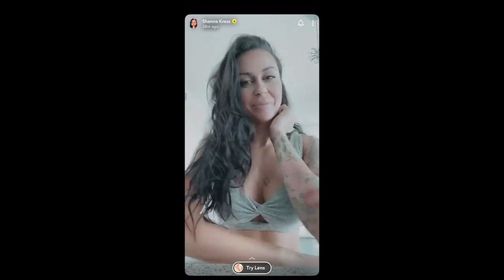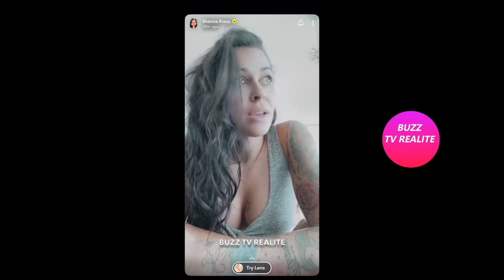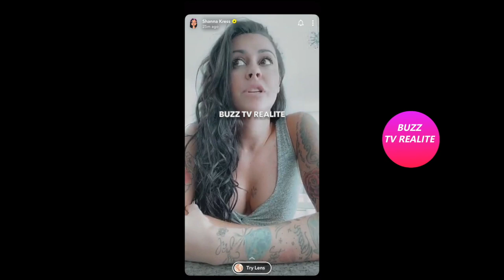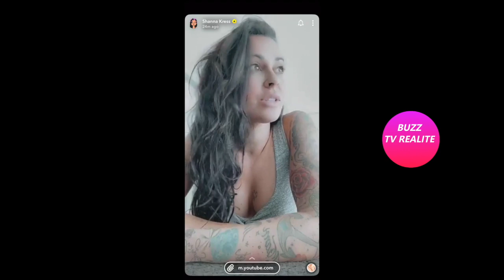SHANNA KRESS S'EST ENCORE FAIT AVOIR!!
Shanna Kress nous confie que des personnes dans le monde de la musique lui ont mis à l'envers et qu'elle repart de zéro!